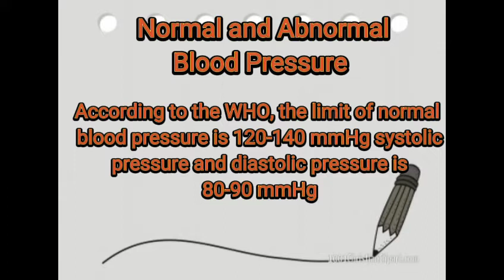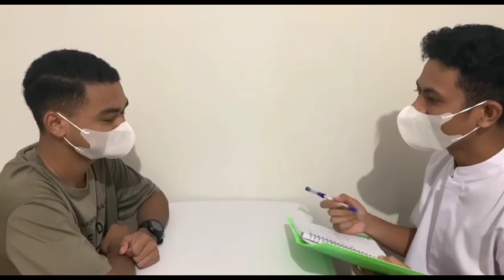Vital sign Procedures_Dendy Sahetapy